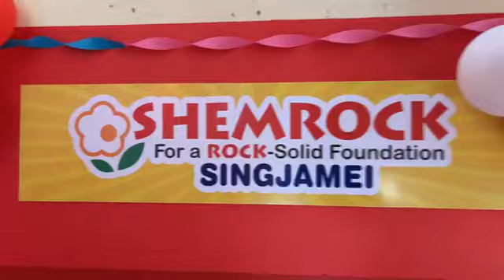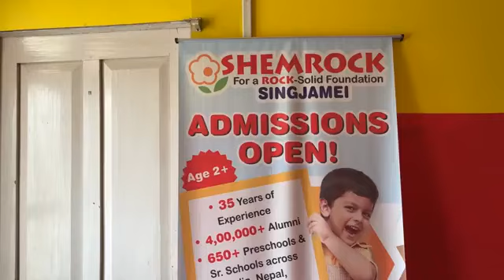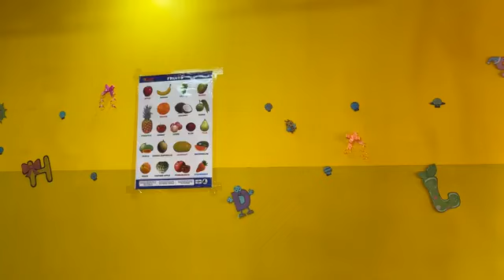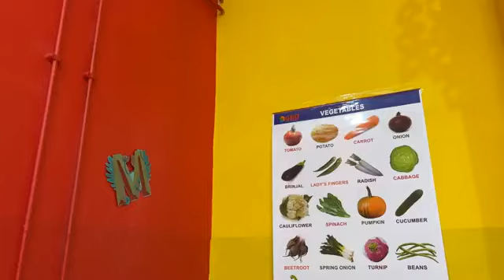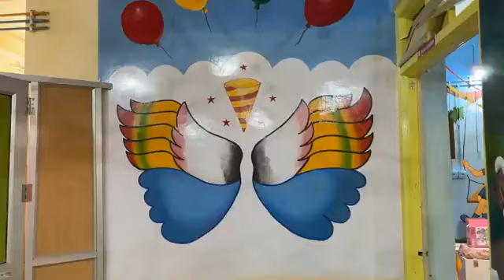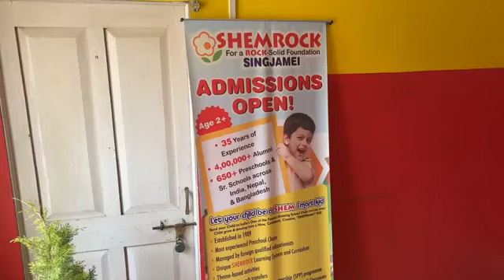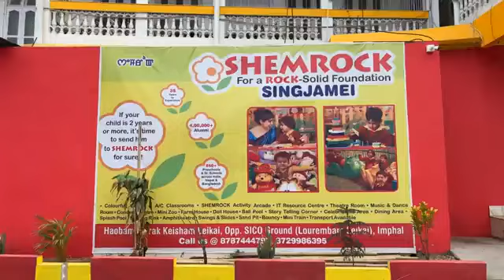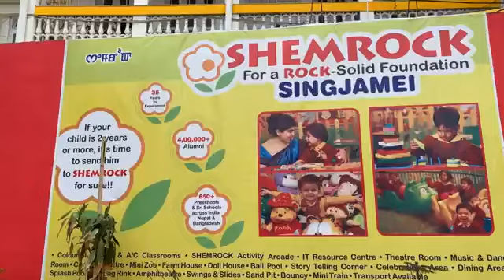Grand Opening of 🌻SHEMROCK SINGJAMEI🏫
For a ROCK-Solid Foundation
Admission Open⚠️
Limited Seats!!!
Grades: PreNursery to Kindergarten
📌 Location: Haobam Marak Keisham Leikai, Opp. SICO Ground (Lourembam Leikai) Imphal